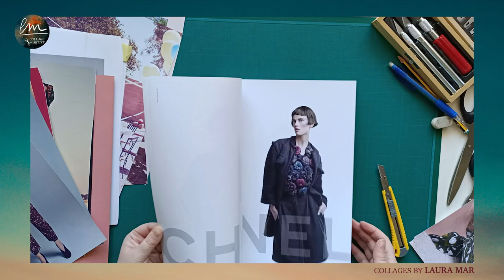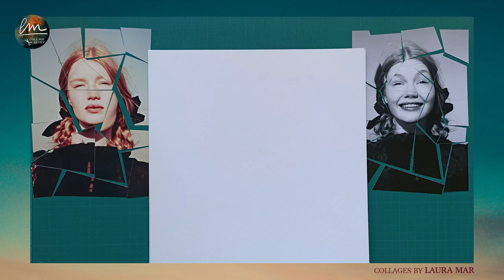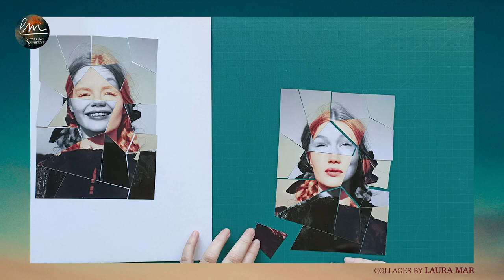how to make an analog collage | MOODS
I wanted to share with you how I made the collages Mood I and Mood II, also hoping to encourage you to give it try. Collaging can be so much fun and you can do it however you like. Let your imagination fly and start cutting and pasting!